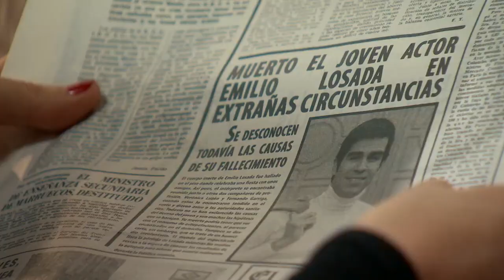María propone a Charo celebrar en el King’s el reestreno de El Cid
El Cid, película en la que Charo Ponce tiene un papel protagonista, se reestrena y María quiere celebrarlo en el King's. Charo se muestra reticente porque no tiene ninguna ilusión pero María le anima y se pone manos a la obra a llamar a agencias y representantes para hacer una fiesta por todo lo alto.